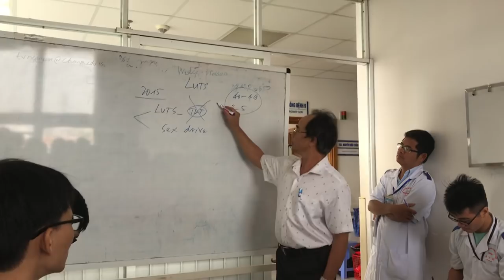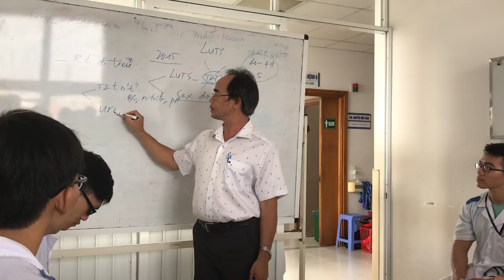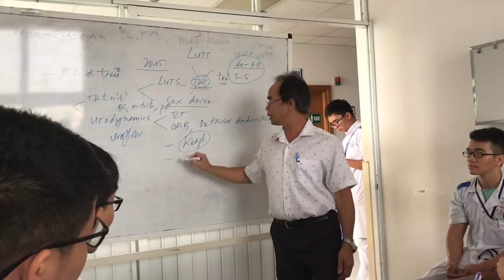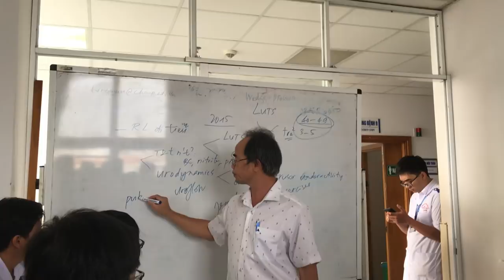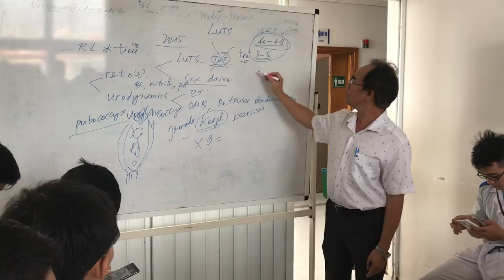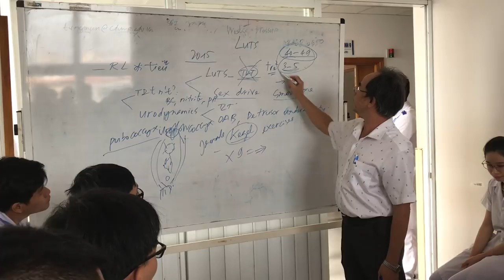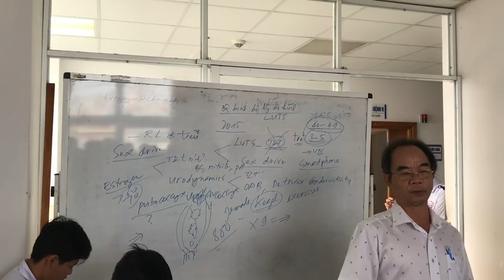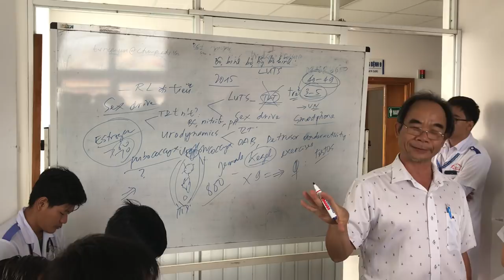7-11-2018, LUTS and sex drive: Thèm muốn tình dục. November 7, 2018